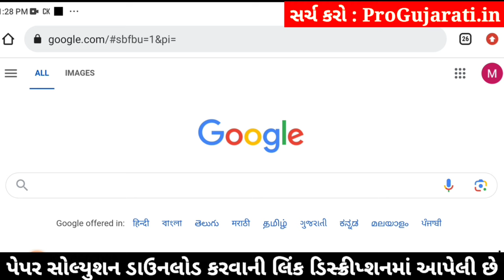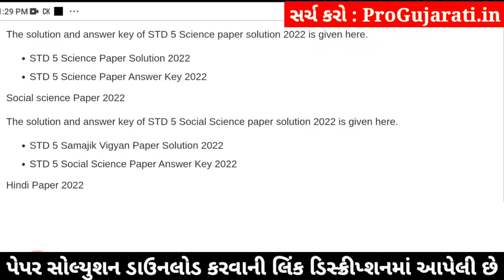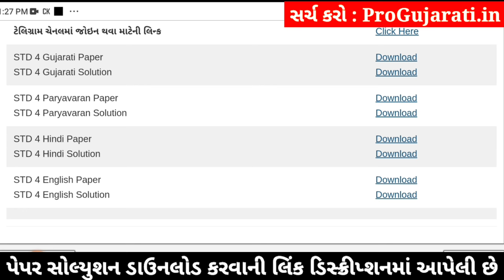std 5 gujarati ekam kasoti 3/2/24, dhoran 5 gujarati ekam kasoti, std 5 gujarati paper solution 2024